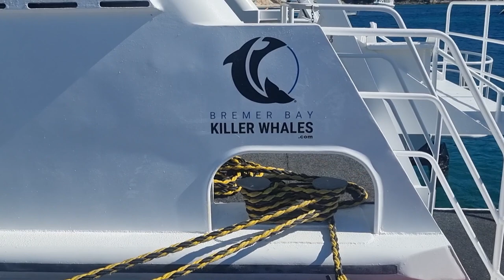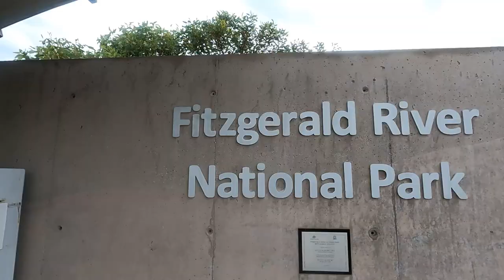Travel Australia Our first South West Australian Perfect Beach / Orca Whales in Bremer Bay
We take you to our first white sand Blue water beach in South Western Australia at Bremer Bay, WA. Manda goes on an Orca Whale tour and has an awesome day watching these predators of the sea play around the boat. We show you around a couple of beaches in the Bremer Bay area. We stop in at Ravensthorpe for a lunch stop at the Silo Art and then continue on to 4 Mile Camp in Fitzgerald National Park.

00:00 - Intro
01:06 - Bremer Bay Beach and Landscape Photography
04:21 - Orca Whale Tour
12:22 - Fishery Bay, Bremer Bay, WA
13:12 - 4WD to Native Dog Beach
14:14 - Blossoms Beach
15:14 -The Telegraph Station Cafe, Bremer Bay
15:55 - Driving to Ravensthorpe and Silo Art
16:24 - 4 Mile Camp, Fitzgerald National Park
18:47 - A drive through Fitzgerald National Park and stop at Caves Point Lookout
19:23 - Dessert Pizza
20:18 - Coming up next week